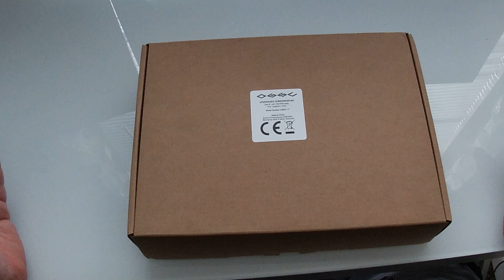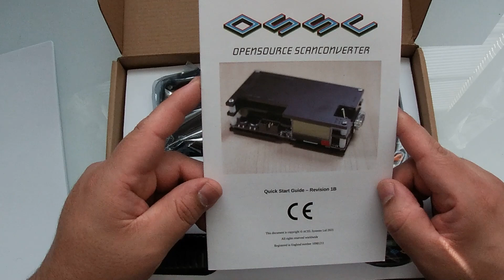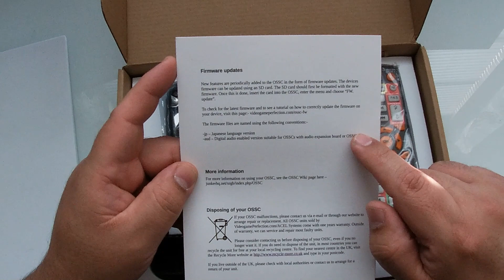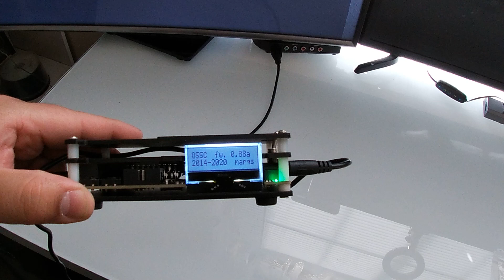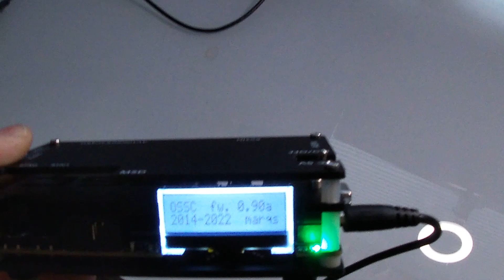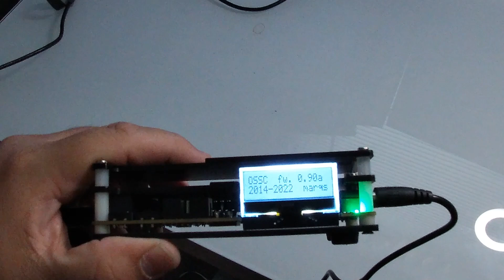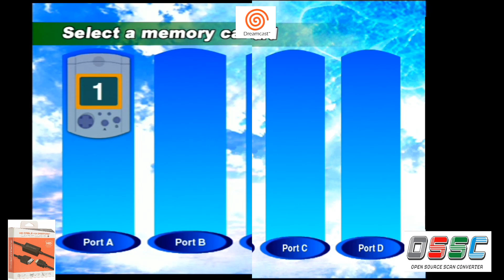OSSC Unboxing/Review/Demo - Is it worth spending $120 for the best possible video?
Hello Everyone!

I hope everyone is doing ok.  Back with another unboxing.  This time we will be taking a look at the Open Source Scan Converter (OSSC).  Please enjoy this unboxing for your educational purposes.

I tested:

Playstation 2
Sega Dreamcast
Sega Saturn
Sega Genesis
Sega 32x
Sega CD

He is my most honest review and I hope you all enjoy my newest video!